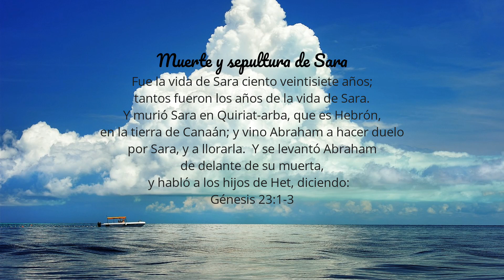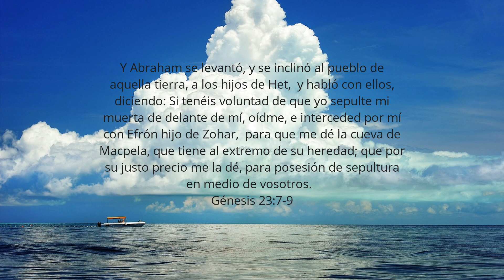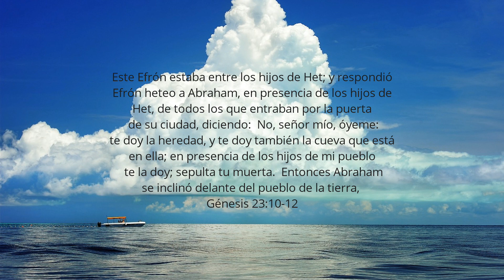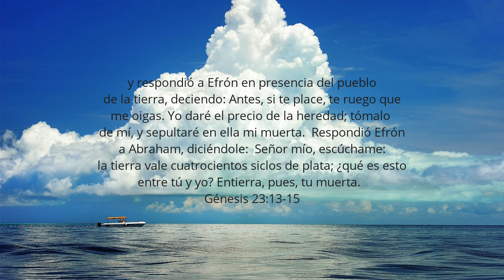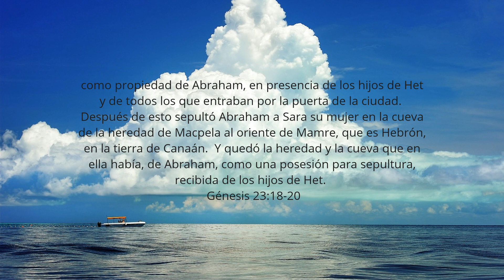Génesis Capítulo 23 | Leído Por: Hermana Ruby Batres | Marzo 22, 2023